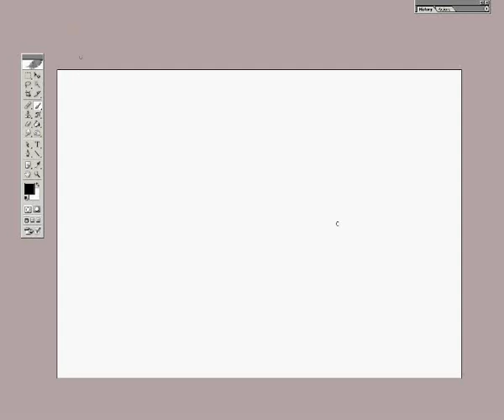Ulazak Hrvatske u EU